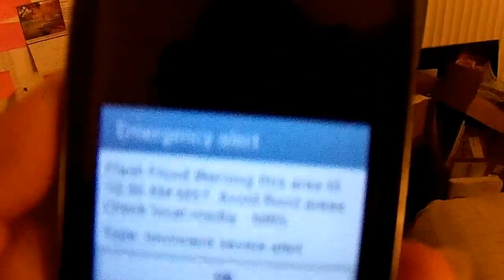BREAKING NEWS; PHOENIX, AZ HISTORICAL FLOODING 9-14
PHOENIX ,ARIZONA GETS POUNDED BY TROPICAL STORM NORBERT LEAVING MORE THAN 5 INCHES OF RAIN ALL OVER THE VALLEY
Credit to local phoenix news stations, Ch. 15, 5, 3, 12